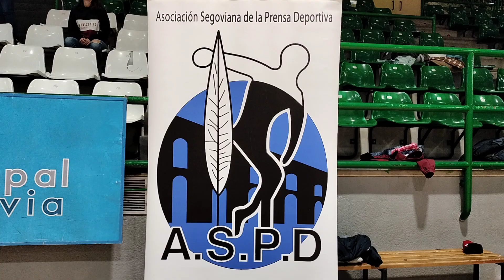ASPD II Encuentro de deporte adaptado IMPARABLES Pedro Delgado. José de Luna y E. Luky 31/1/2024